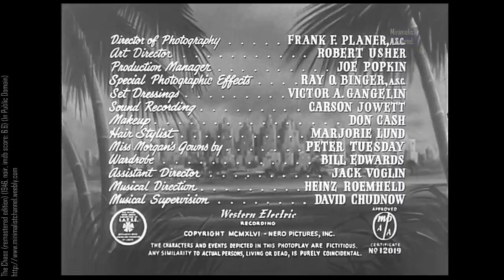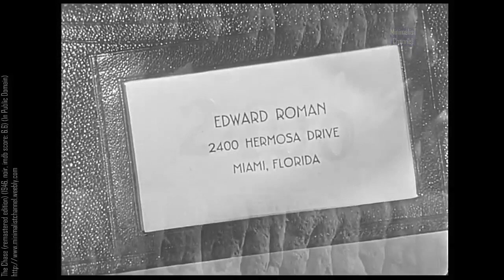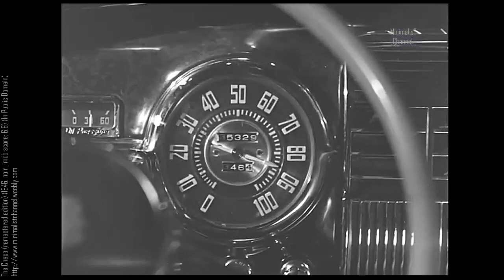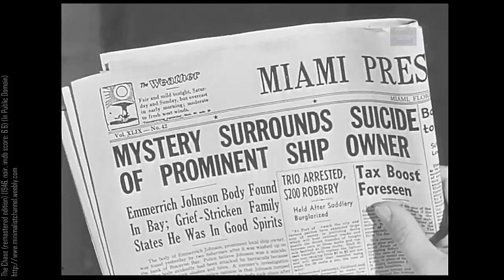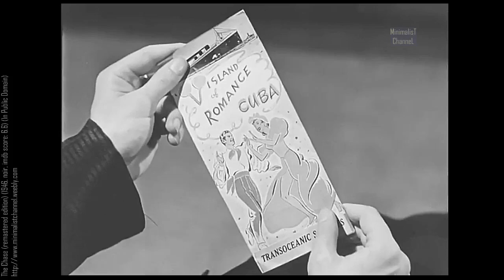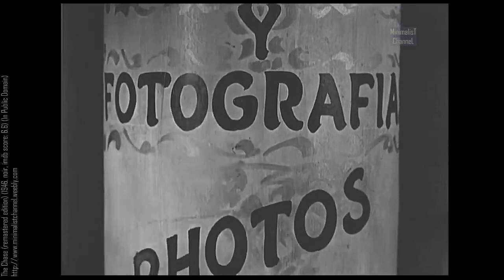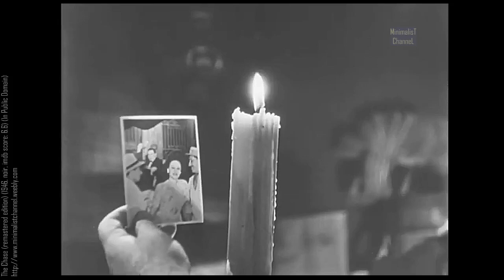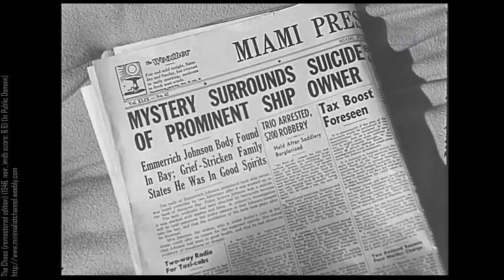Movie : The Chase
"The Chase" is a 1946 suspense film starring Robert Cummings and Michele Morgan. In the film, Chuck Scott (Cummings) is a former soldier who returns home after World War II and gets a job as a taxi driver. When he agrees to take mysterious Ann (Morgan) to the airport, he becomes caught up in a dangerous game of cat and mouse with her husband, powerful businessman Eddie Roman (Steve Cochran). With a talented cast and a gripping plot, "The Chase" is a must-see film for fans of suspense and drama.
Credits: Internet Archive